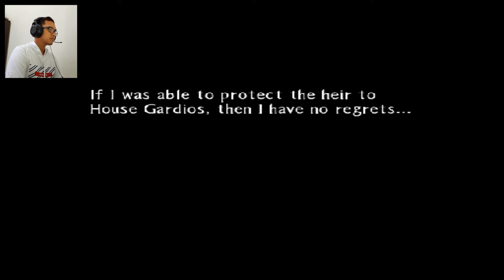Kamu Selalu Bawa Petaka - Tales of the Abyss Indonesia Part 35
apakah kalian sehat - sehat semua ? saya berharap kalian dalam keadaan sehat dan tentunya terhibur ketika melihat video yang saya buat..

kali ini saya akan melanjutkan game tales of the abyss yang mana disini sudah lama saya tidak ketemu dengan arietta, eh sekali ketemu malah berulah lagi. ehhhhhhhh. balas dendam terussss.

Saya berharap kalian suka dengan video yang saya buat..
dan jika ingin komentar dibawah, berkomentarlah dengan sopan (karena jika kalian sopan, saya akan sangat senang)
dengan dukungan yang kalian berikan akan membuat saya sangat menikmati dan membantu channel ini berkembang kedepannya.

kalau penasaran atau hanya ingin lihat - lihat, silahkan kunjungi dan boleh di follow :